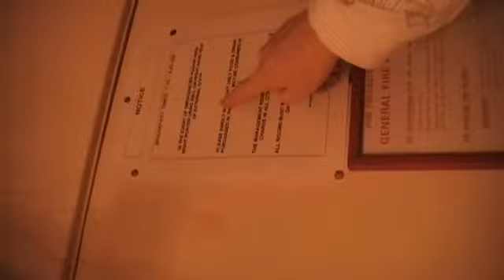Fizzos Holiday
Our B&B and it's advanced technology
Funny shit!!